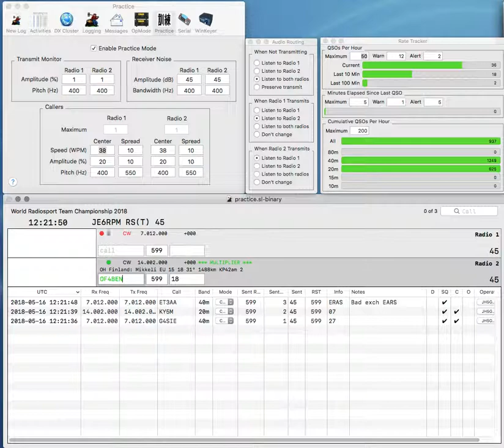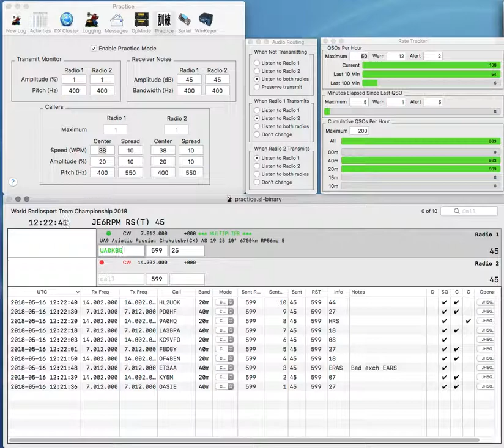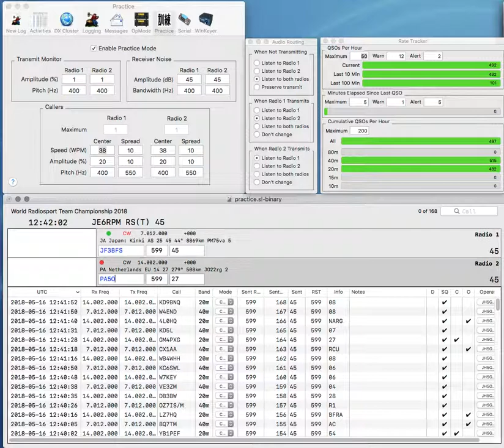20180516 2BSIQ one audio